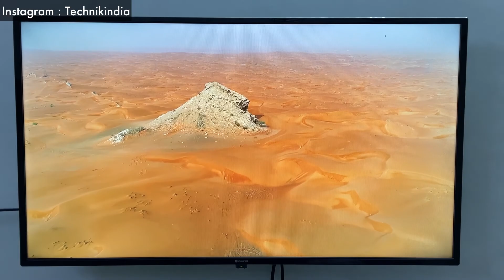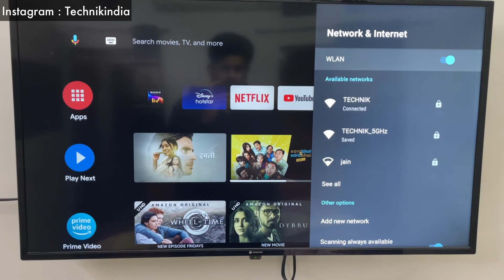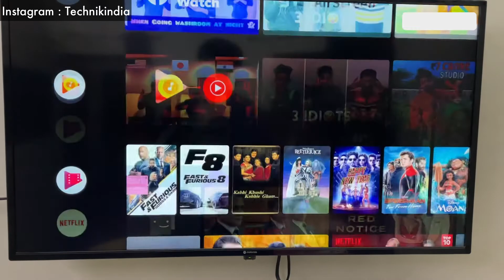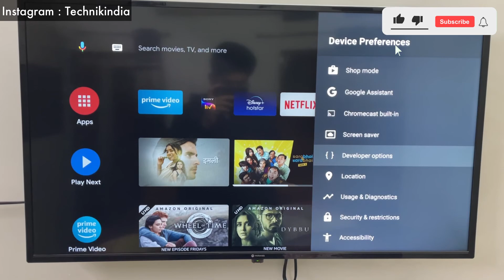Motorola ZX2 TV Longterm review | 1 Year Review | worth buy in 2022?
MOTOROLA ZX2 40 inch

12k | Mi 5a tv
13.5k | LG 32 inch smart tv
14k | OnePlus Y1s 32 inch
13k | OnePlus Y1 32 inch
12k | MOTOROLA ZX2 32 inch
10k | TCL if falcon 32 inch

21k | OnePlus Y1 43 inch
19K | Mi 4c 43 inch

Photron Tripod
Green soul gaming chair